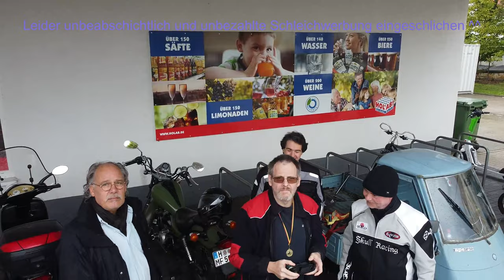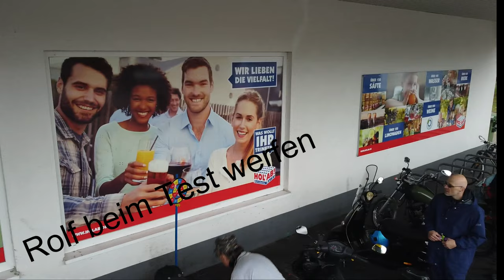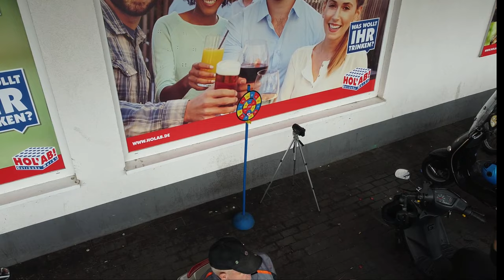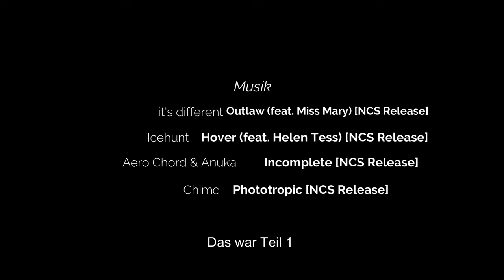Roller Rolf Treff 2.10 Teil 1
ja war mal wieder beim Roller Rolf Treff 2.10.22 in Hannover
wie immer da meine Drohne kein Ton aufnimmt,Video mit Musik vom wem?
siehe unten^^

Meine Drohne
Mein Handy was mit dem Controller verbunden ist